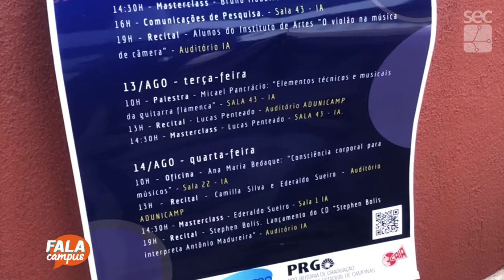Fala Campus - II Mostra de Violão da Unicamp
evento acontece de 12 a 14 de agosto
gravação: TV Unicamp